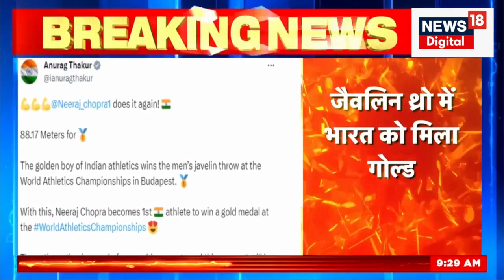Olympic Champion Neeraj Chopra ने Javelin Throw में फिर कर दिखाया कमाल, Gold किया अपने नाम | N18V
Olympic champion Neeraj Chopra has won the world championship in javelin throw, in Budapest, Hungary, Neeraj captured the world championship with a throw of 88.17 meters and created history. With this, Neeraj became the first Indian to win the World Championship. On the other hand, Pakistan's player Nadeem Arshad remained at number two and had to be content with winning the silver medal.

Neeraj Chopra Javelin Throw: ओलिंपिक चैंपियन नीरज चोपड़ा ने जैवलिन थ्रो में वर्ल्ड चैंपियनशिप जीत ली है, हंगरी के बुडापेस्ट में नीरज ने 88.17 मीटर के थ्रो के साथ वर्ल्ड चैंपियनशिप पर कब्जा किया और इतिहास रच दिया. इसके साथ ही नीरज वर्ल्ड चैंपियनशिप जीतने वाले पहले भारतीय बन गए. वहीं पाकिस्तान के खिलाड़ी नदीम अरशद दूसरे नंबर पर रहे और उन्हें सिल्वर मेडल जीतकर ही संतोष करना पड़ा.